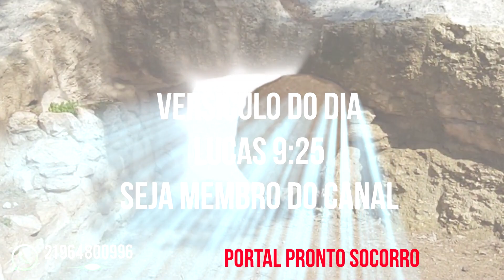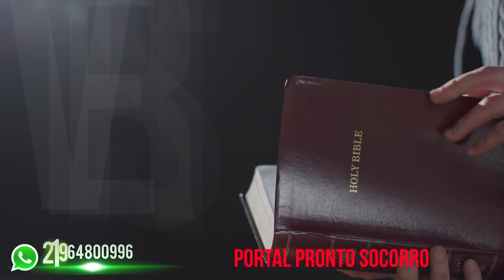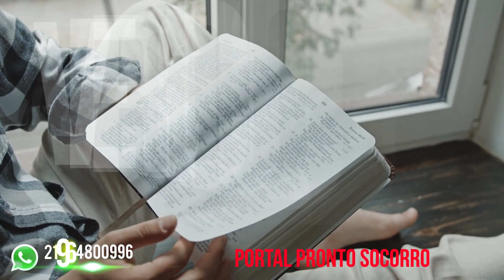Versículo do DIA – 06/11/2022 - Texto para meditação Lucas 9:25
Texto para meditação Lucas 9:25 diz:
"Que aproveita ao homem ganhar o mundo inteiro, se vier a perder-se ou a causar dano a si mesmo?”
Palavra-chave: “Olhos fixos”
Fundo musical: MELHOR FUNDO MUSICAL PARA PREGAÇÃO 2022 | PIANO + PAD Cedido gratuitamente pelo canal: Instrumental Piano Worship 🎧

Compartilha 🔄